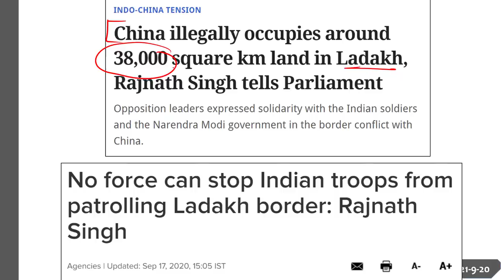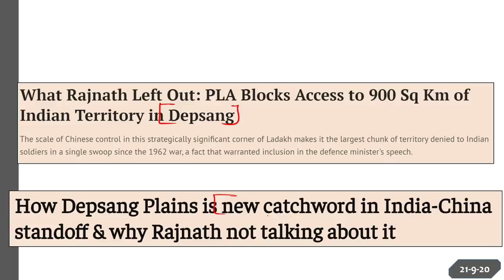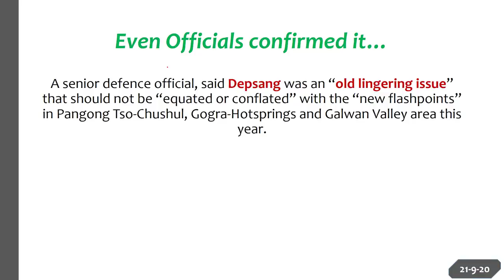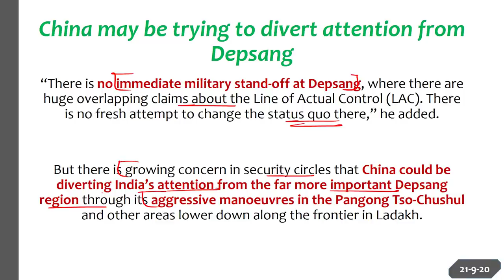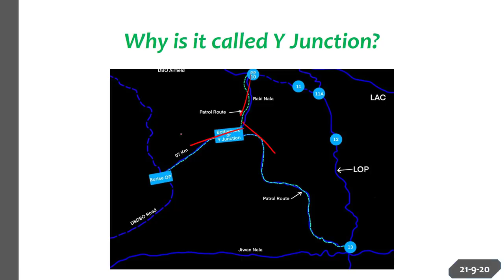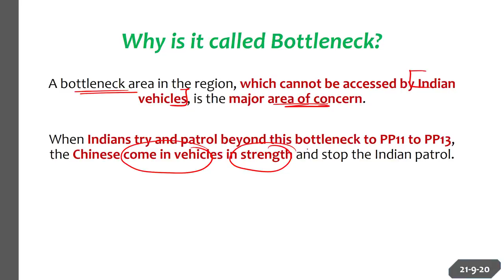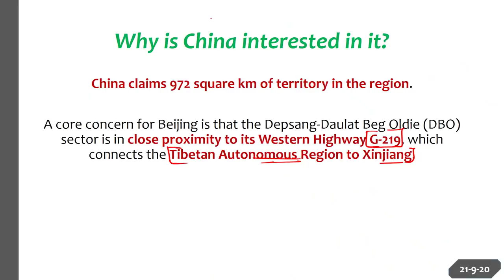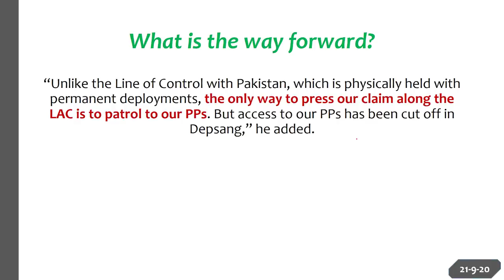India China Standoff - Importance of Depsang Plains for India's defence explained